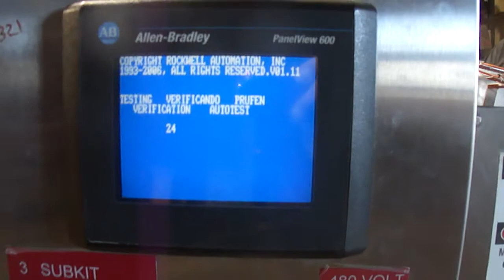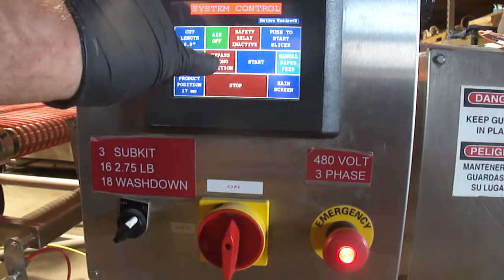#19217 Dough test 5 21